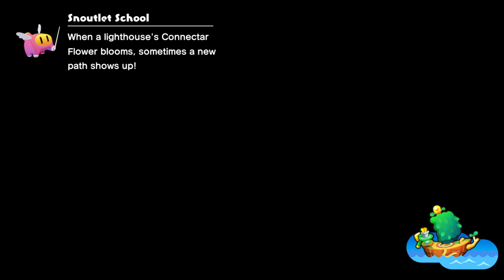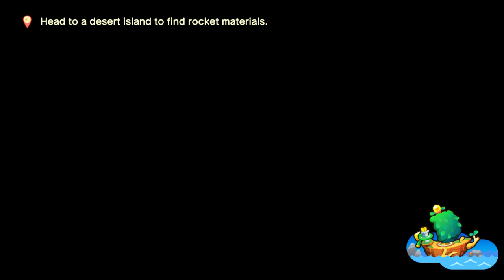The Worst Show On Television - Mario & Luigi: Brothership [8]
We make it to the end of the office and I finally figure out where to go. Thankfully we get a decently challenging boss. Then I go do some more sidequests because I enjoy getting those done.